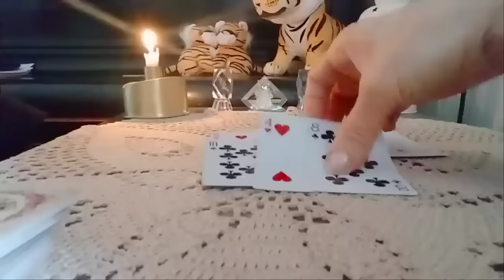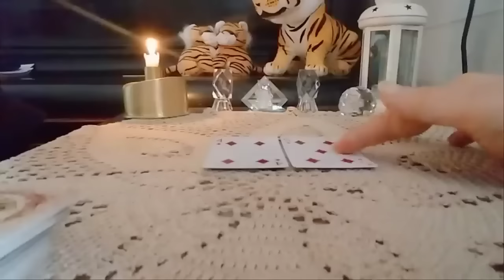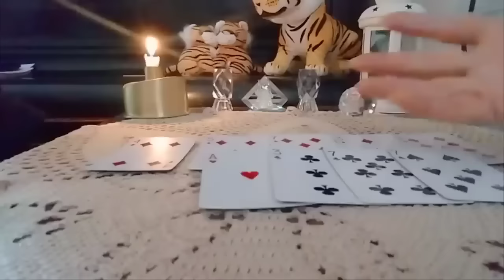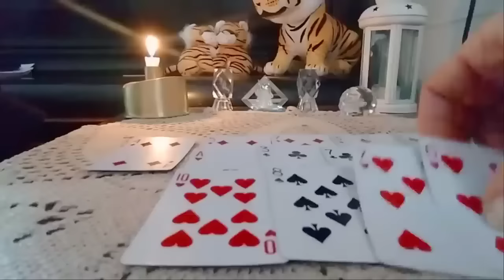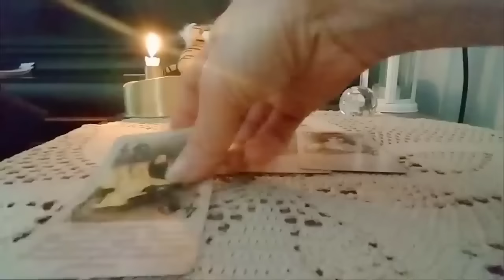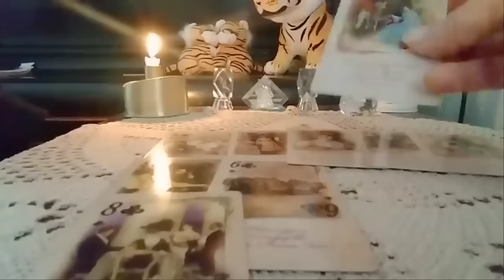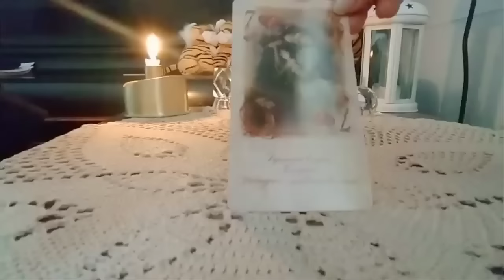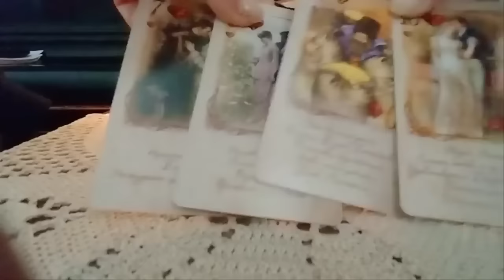რა გიწერიათ ბედით რაც აუცილებლად მოხდება /Your line of fate Which will definitely happen✨🃏✨